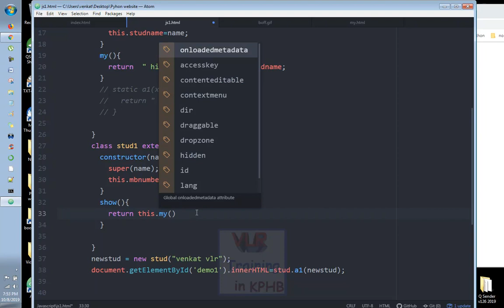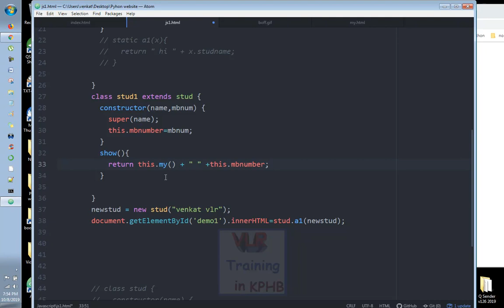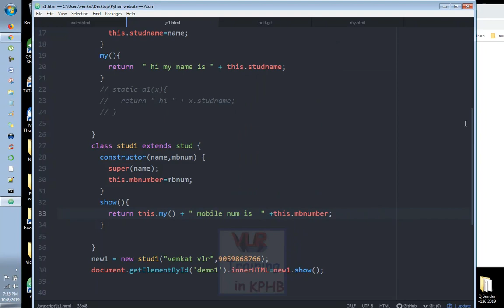Class In JavaScript Training Videos In Telugu 65 Inheritance I JavaScript Tutorials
JavaScript, often abbreviated as JS, is a high-level, interpreted scripting language that conforms to the ECMAScript specification. JavaScript has curly-bracket syntax, dynamic typing, prototype-based object-orientation, and first-class functions.

JavaScript is a client scripting language which is used for creating web pages. It is a standalone language developed in Netscape. It is used when a webpage is to be made dynamic and add special effects on pages like rollover, roll out and many types of graphics.

WhatisJavaScript and how it works?
JavaScript is what is called a Client-side Scripting Language. ... Inside a normal Web page you place some JavaScript code (See How Web Pages Work for details on Web pages). When the browser loads the page, the browser has a built-in interpreter that reads the JavaScript code it finds in the page and runs it.

What is JavaScript and its features?
FeaturesofJavaScript. JavaScript is a client side technology, it is mainly used for gives client side validation, but it have lot of features which are given below; JavaScript is a object-based scriptinglanguage. Giving the user more control over the browser. ... JavaScript is interpreter based scripting language.

What are the advantages and disadvantages of using JavaScript

1.Speed. Client-side JavaScript is very fast because it can be run immediately within the client-side browser.
2.Simplicity. JavaScript is relatively simple to learn and implement.
3.Popularity. JavaScript is used everywhere in the web.
4.Interoperability.
5.Server Load.
6.Rich interfaces.
7.Extended Functionality.
8.Versatility.
9.Updates

Disadvantages of JavaScript
1.Client-Side Security
2.Browser Support.

 1.Digital Marketing
 2. Data Science
 3. AWS
 4.Angular JS

RPA Tools
5. Automation Anywhere
6.Blue Prism
7.Uipath

8.Web logic Server
9.SOA etc

RPA Tools
4.UI Path Demo